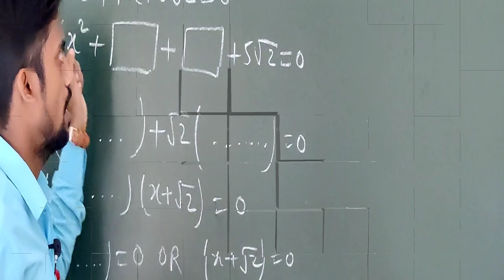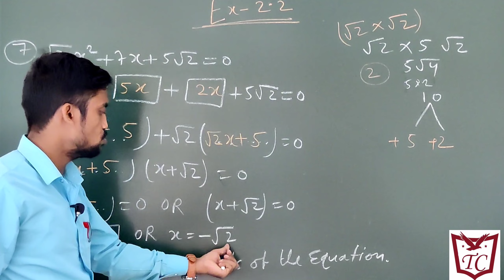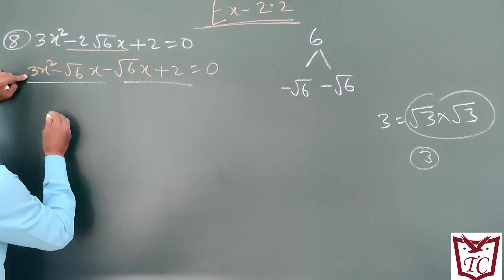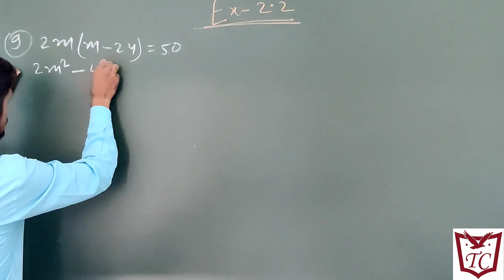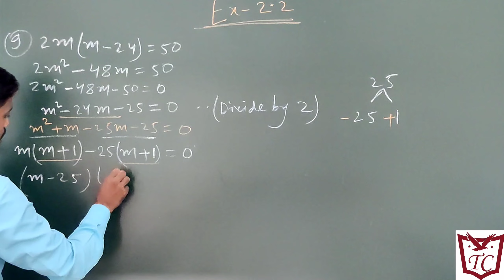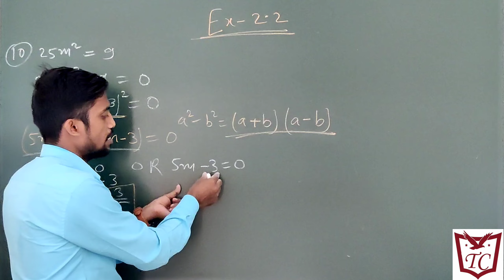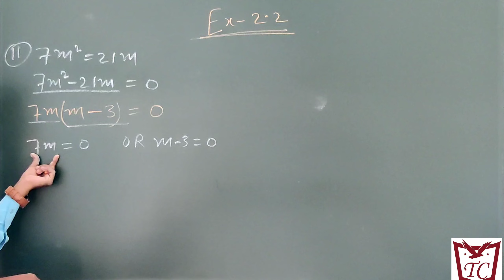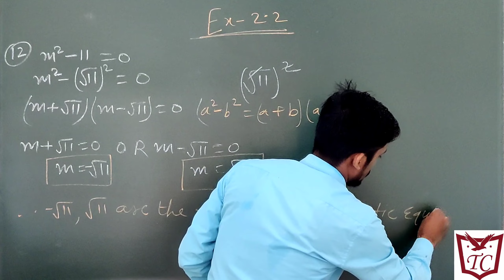10th Class | Algebra By Santosh Sir | Mathematics | Quadratic Equation | Practice Set:- 2.2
10th Class | Algebra By Santosh Sir | Talented Classes | Mathematics | Quadratic Equation | Practice Set:- 2.2

We have tried to explain the Quadratic Equation chapter of Algebra
All information related to Quadratic Equation practice set 2.2 questions number 1(7,8,9,10,11,12)   is provided in this video.  This is very important to understand the topic Quadratic Equation. From this we learn tha rules of sign from this we learn the rule & function of sign by which the algebra become very easy.

so watch & learn.

Next video will be on How to find the square of biggest number ?  in a simple and easy way by few seconds

Any doubts related to the topic Quadratic Equation of algebra you can ask all the doubts in the comment section below.

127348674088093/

kl4rps&utm_content=2s7yyhw

@Special Thanks To Vivek Singh(Camera man).
@Special Thanks To Santosh Sir.
@Special Thanks To Talented Classes.
@Special Thanks To Vishal Choudhari (Vishu Bhau).